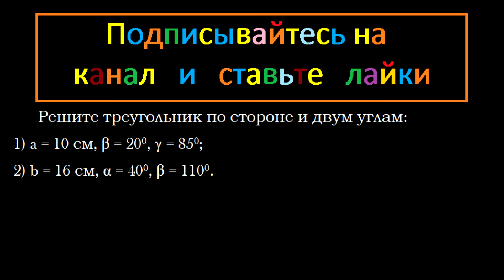Геометрия Решите треугольник по стороне и двум углам1) a = 10 см β = 20 γ = 85 2) b = 16 см α = 40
Геометрия Решите треугольник по стороне и двум углам:
1) a = 10 см, β = 20, γ = 85;
2) b = 16 см, α = 40, β = 110.

Мерзляк 9 класс Геометрия 116 Подробное решение
Решение треугольников